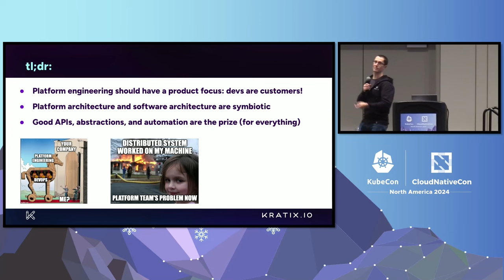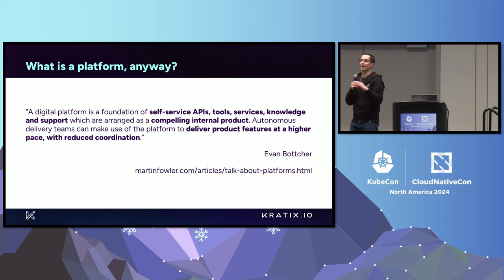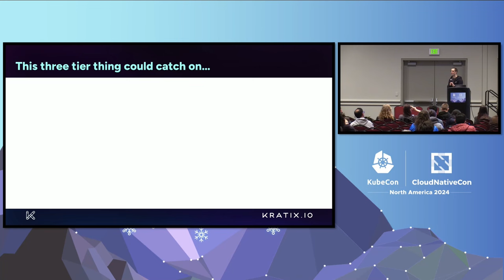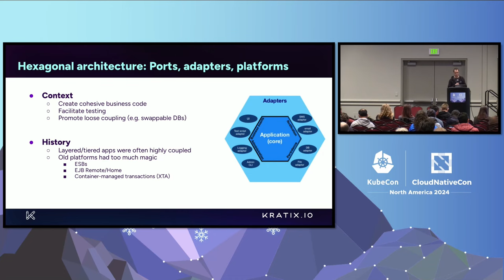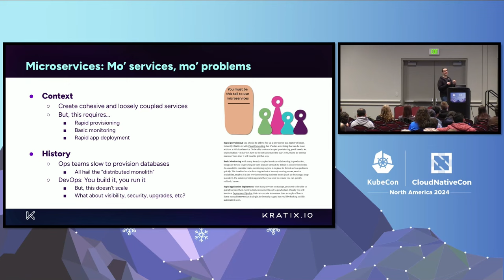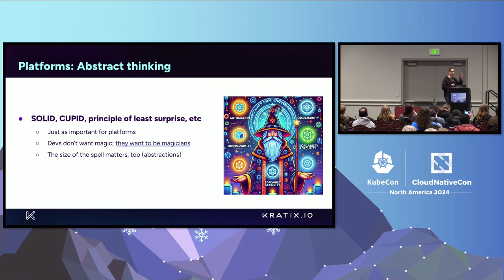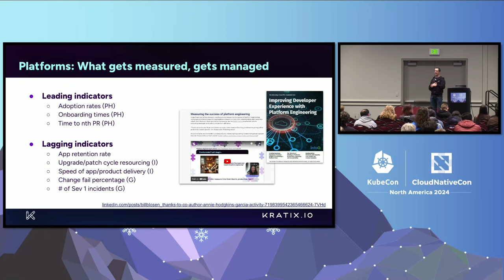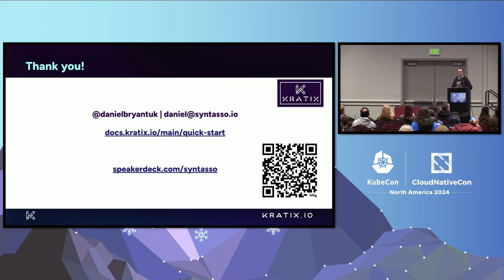Platform Engineering for Software Developers and Architects - Daniel Bryant, Syntasso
Building on my KubeCon EU 2022 talk, "From Kubernetes to PaaS to... err, what's next", I'll introduce the topic of platform engineering through the lens of a software developer and architect. My primary goal is for developers to understand "what good looks like" with a successful platform build and help them understand how a platform can influence the SDLC (for better or worse!) Key takeaways from the session: - Explore how platform architecture influences software architecture and vice versa - Learn why the principles of coupling and cohesion apply to platform components (and configuration) in the same way as they do with software components - Understand what to expect from an effective platform, including how applications are built, shipped, and run - Learn about key platform metrics grounded in developer experience frameworks such as DORA, SPACE, and DevEx